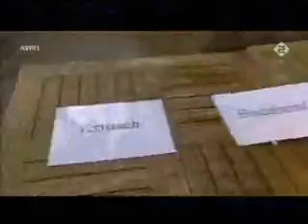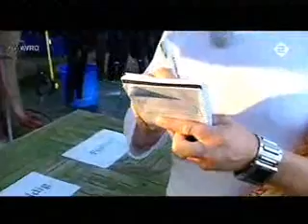Duikopdracht Wie is de Mol 2005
Fragment uit de duikopdracht van de vijfde serie Wie is de Mol (2005).